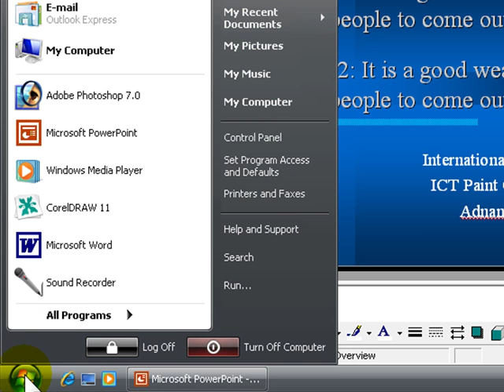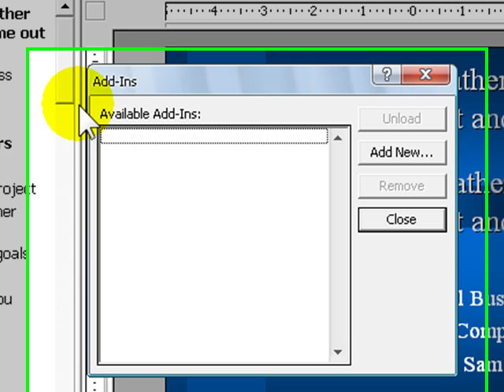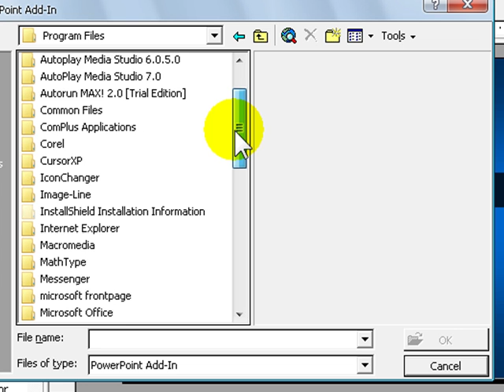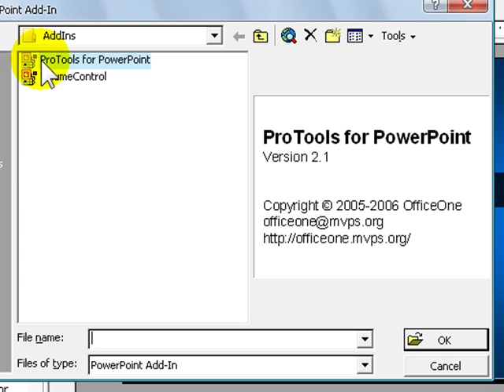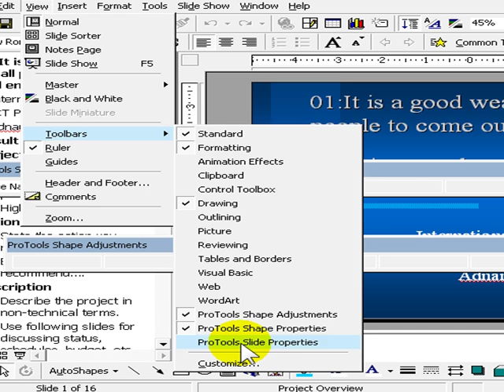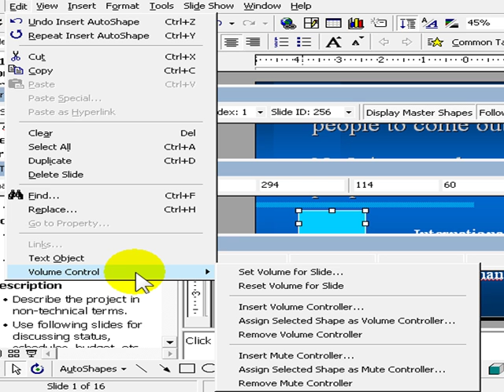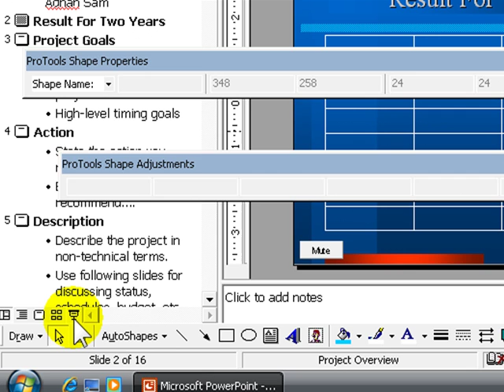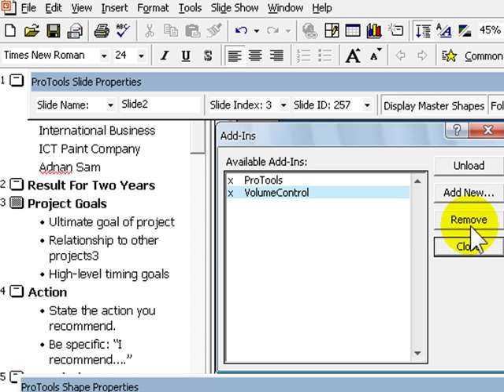Adding " Add-ins" PowerPoint (Pakhto)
Learning MS-PowerPoint In Pakhto By MPT Series.Complete Training available in a single CD.